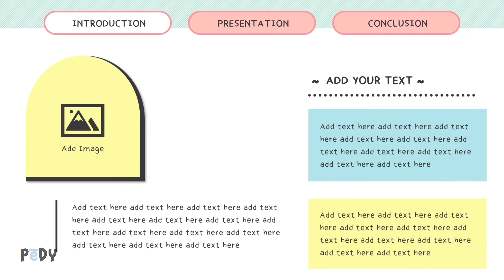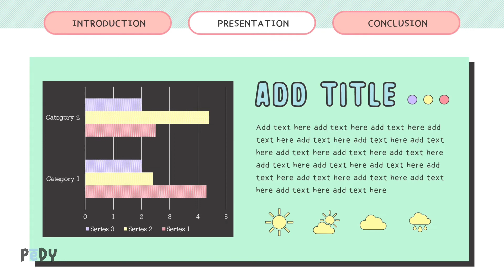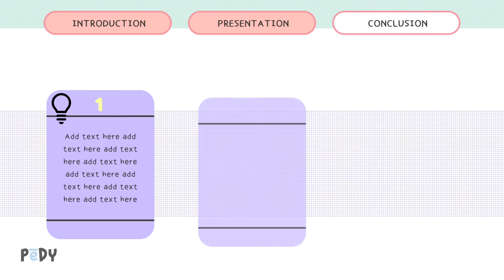Pastel_Simple Template l Aesthetic PPT #1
Simple powerpoint template for your presentation (included font). This template contains animations and transitions.
Software used : PowerPoint 2019

⚠️ Please Don't Resell My Template

🖥️ Receive order PowerPoint Template according to your wishes (Paid Template) (Note: The material has been summarized by you). Interested? Contact My Instagram